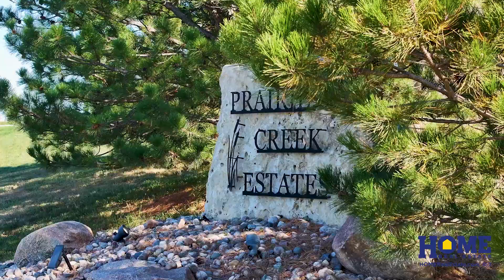2525 S 154th Street - Real Estate Video